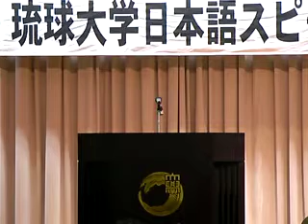20th Japanese Speech Contest at University of the Ryukyus 15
20th Japanese Speech Contest at University of the Ryukyus